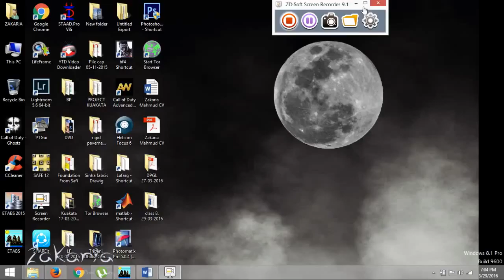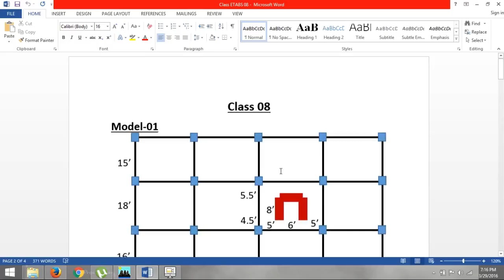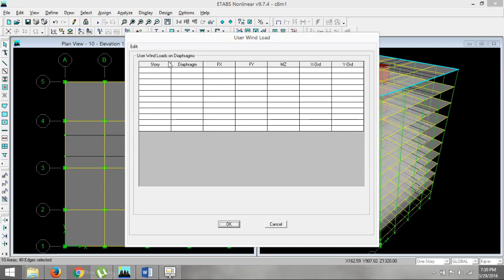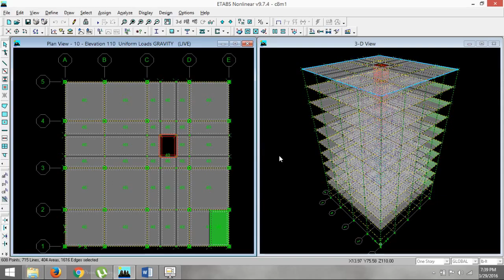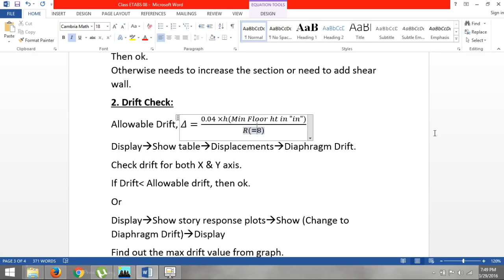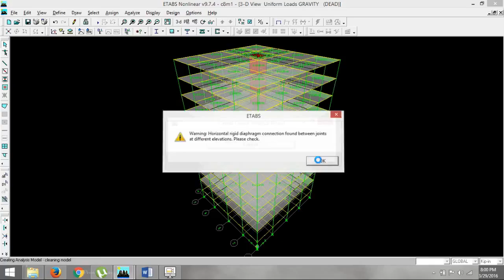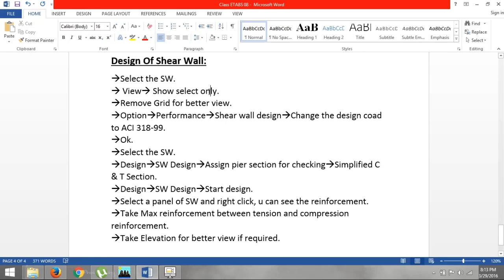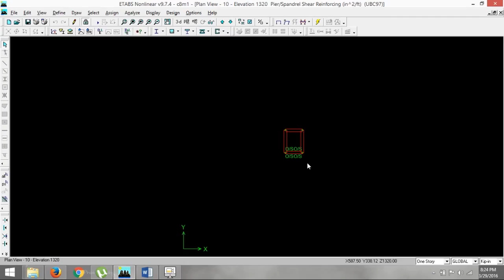ETABS-RCC with CIVIL ENGINEERING SOLUTION CENTER